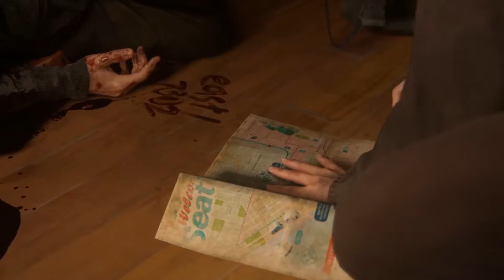The Last of Us 2 | Salvando a mi novia de una muerte segura | Español Latino #8